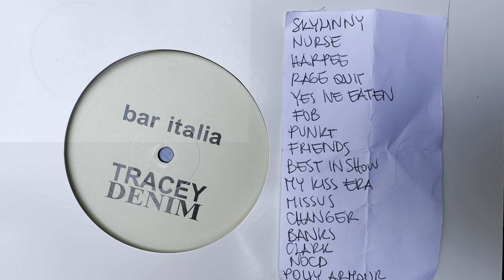bar italia - Live at Permanent Records Roadhouse, LA 6/20/2023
June 20, 2023 - bar italia perform night 2 of 5 sold out LA shows, at Permanent Records Roadhouse, Los Angeles, California, with opening support from Rocket.

Hometown: London, England
Nina Cristante, Jezmi Tarik Fehmi and Sam Fenton

Footage shot and shared by Eric Lamers of Los Angeles, @boxelderone on Instagram. Thanks Eric!

00:00 intro
00:58 Skylinny
03:08 Nurse!
07:00 Harpee
10:51 rage quit
13:42 Yes I Have Eaten So Many Lemons Yes I Am So Bitter
16:36 F.O.B
19:33 Punkt
22:33 Best in Show
25:08 My Kiss Era
28:20 Horsey Girl Rider
31:40 Missus Morality
33:19 Banks
36:18 Changer
40:08 Clark
43:26 NOCD
49:04 Polly Amour